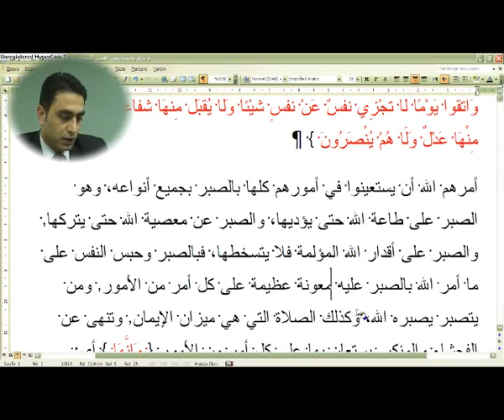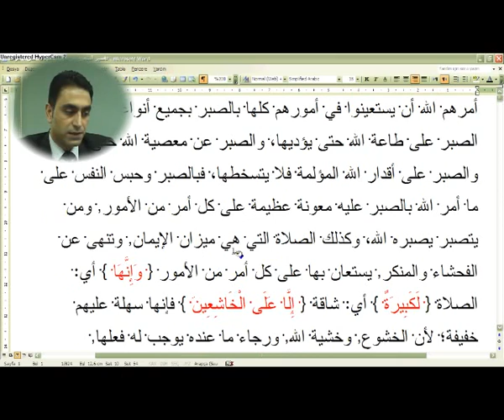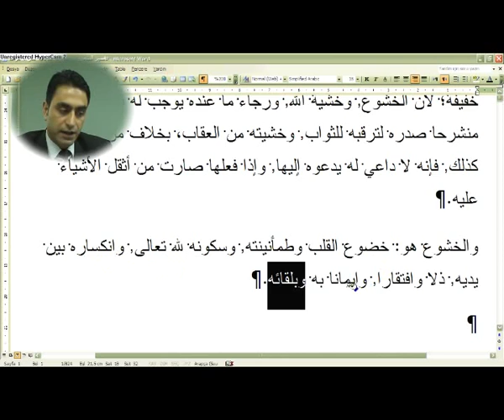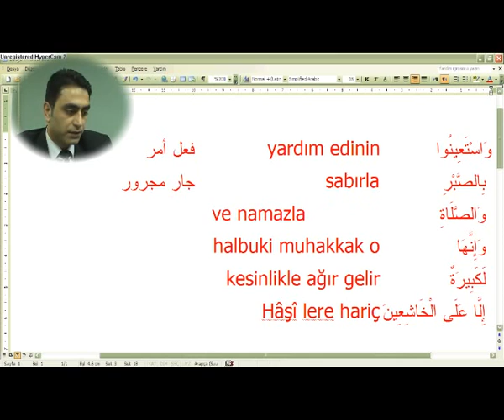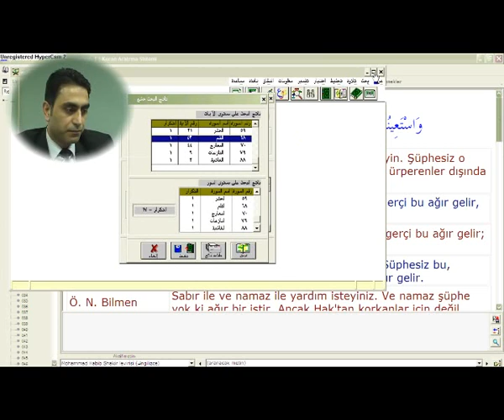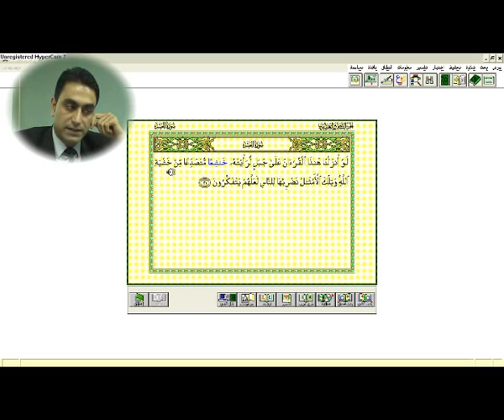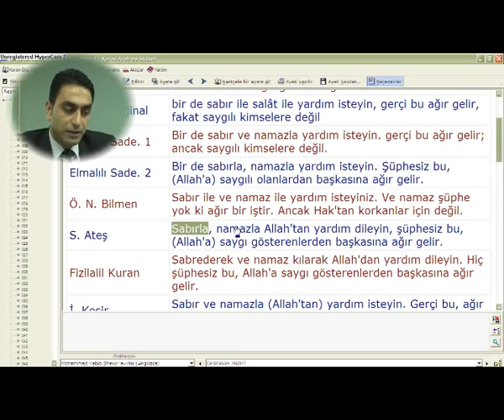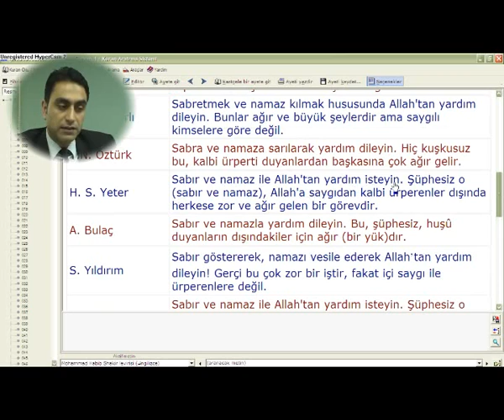2 – Bakara Suresi 45 Halis Aydemir